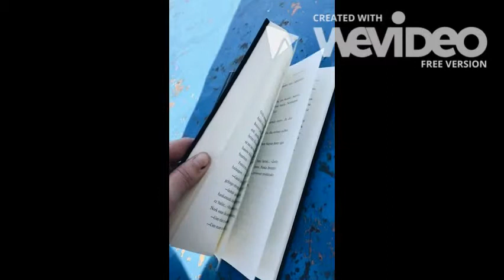JESSICAREN ITZALA Booktrailer - Jakintza - LAUOK BAT